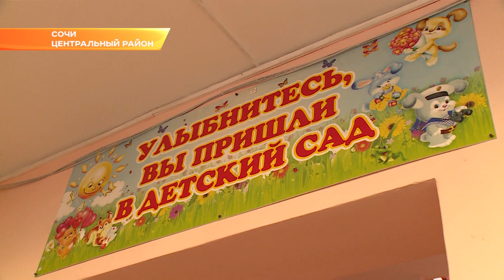Мэр Сочи поручил провести ревизию земельных участков Мамайки. Новости Эфкате